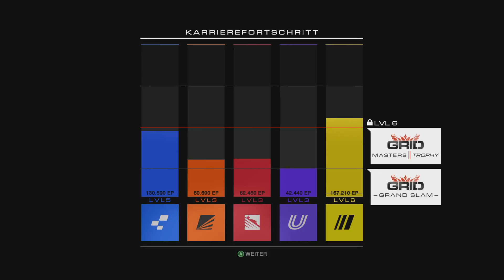Let's Play Grid Autosport - Geiles Finish in Hockenheim - Part 58